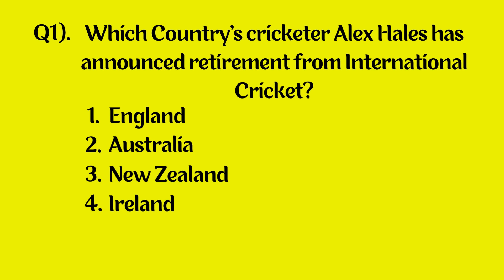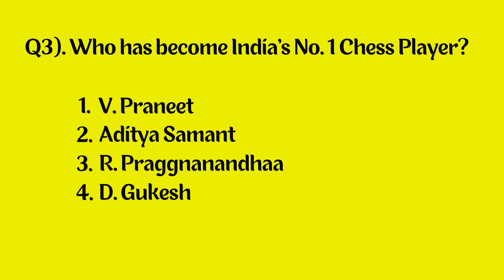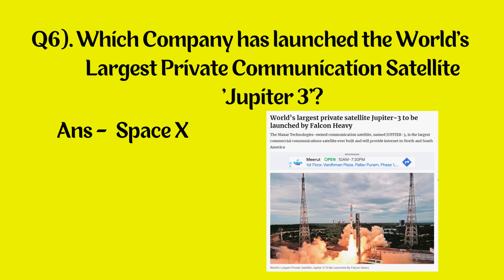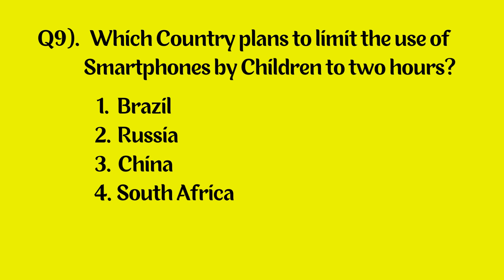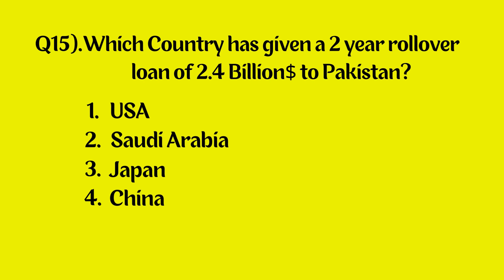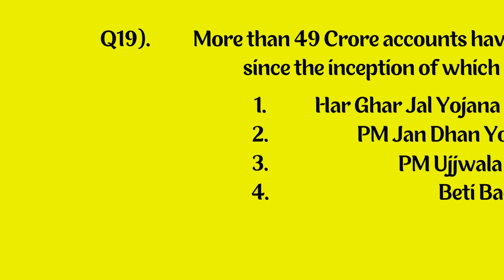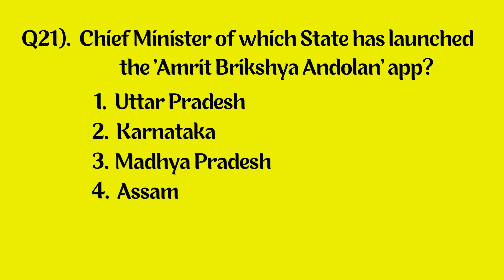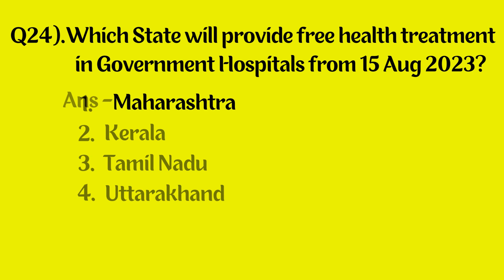AUGUST CURRENT AFFAIRS - 2023 PART - 2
In this video, you will learn about August Month's current affairs. This video's current affairs are selected for the upcoming competitive exams. This is the second part of the August month's current affairs, do watch all the parts to increase your chances of clearing the exams.

Remember to turn Post Notifications on.

give it a like or a comment, and don't forget to